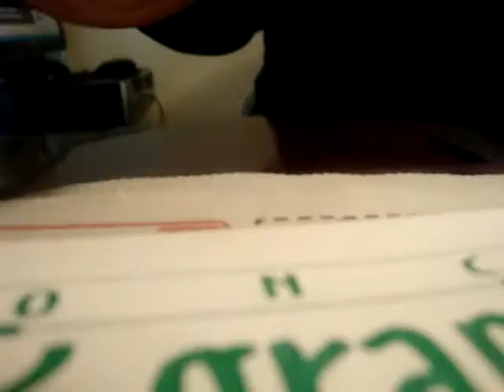Just wanna Ride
Gigging at the table. You know how Fat People Do it. Lol